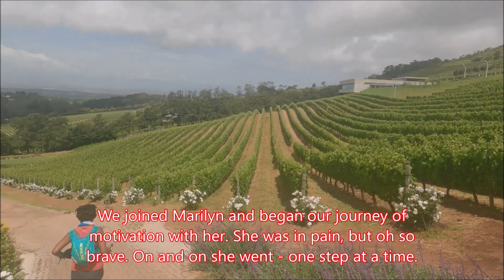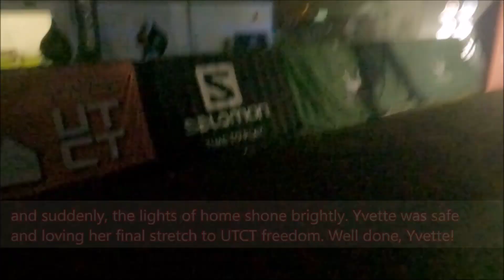UTCT 2021 - a sweeper's perspective.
A few of us had the privilege of sweeping the 2nd leg of the UTCT 65km this year. Amidst the dark, mist, rain and wind we managed to get our runners across the line with smiles on their faces. A super experience and a service that I would recommend you all think about offering at some stage of your running careers.